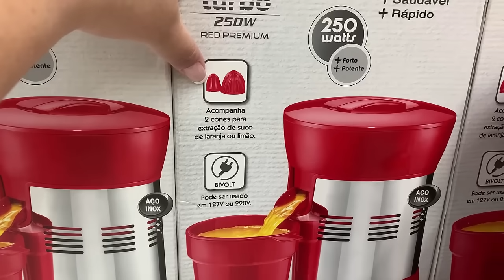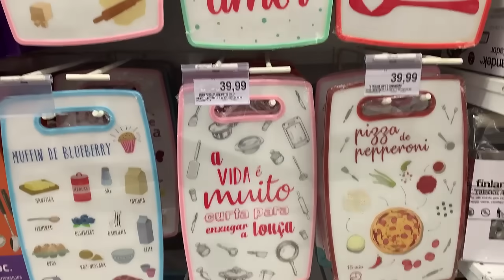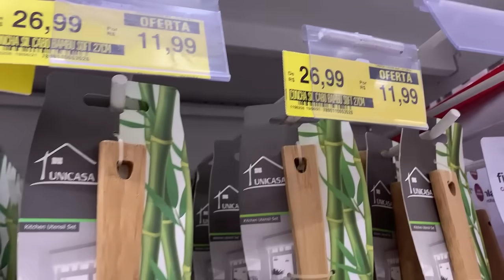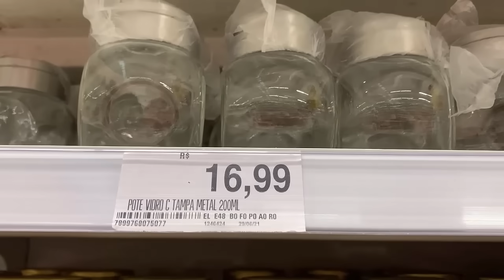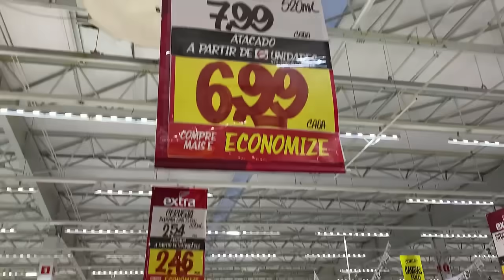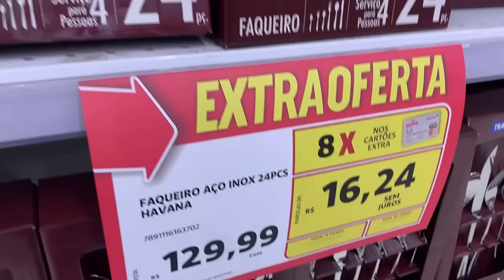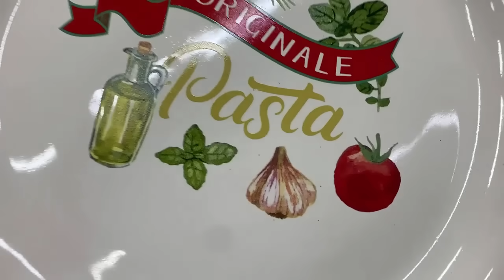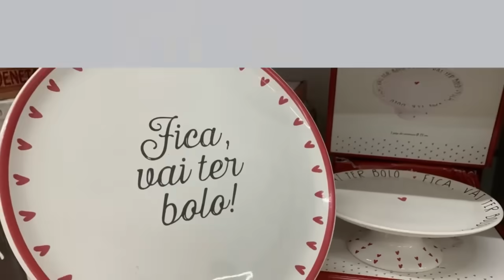ACHADINHOS, ELETRODOMÉSTICOS E OFERTAS NO EXTRA | PASSEIA E FALA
♥ Tema: ACHADINHOS, ELETRODOMÉSTICOS  E OFERTAS NO EXTRA | PASSEIA E FALA

♥Loja:
Supermercado Extra na Av. Eng. Roberto Freire em Natal-RN

♥Edição e gravação:
*Lidy Pink